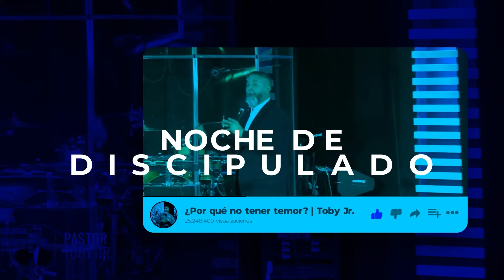La invitación de Jesús - Pastor Toby Jr.